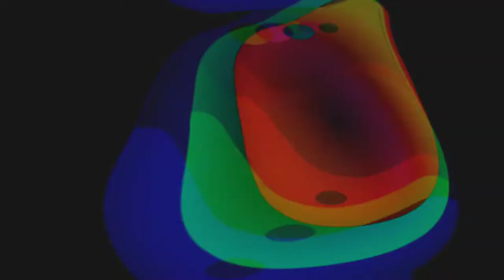Art of Conquest - How to hit void 140 as human perfect pvp formation for beginner - Dark Horizon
AoC - Void 140 perfect as human, in this video i will show you how to hit void 140 as human perfectly. i use human race for art of conquest formation, for battle human pvp formation, void mirror, and other battle. You can use this formation for hit void mirror .

You can watch any video for how to hit void mirror stage 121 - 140 on playlist

Opodab,